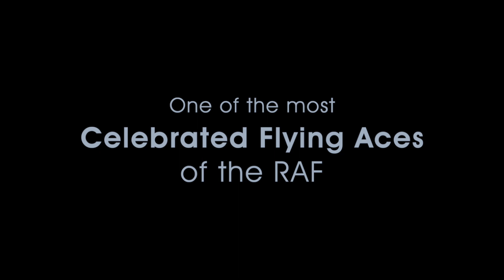The Bader Chronograph Limited Edition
Each watch is uniquely numbered and one of a highly limited edi tion run of 726 pieces reflecting 242 (in honour of the 242 Squadron) pie c es each across the three colour-ways presented.